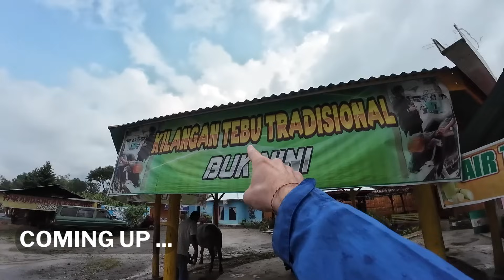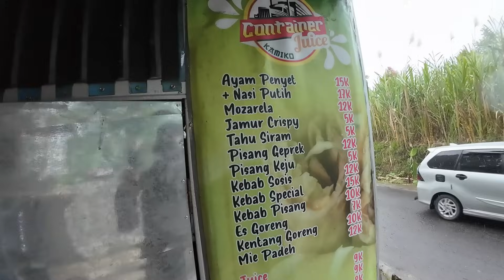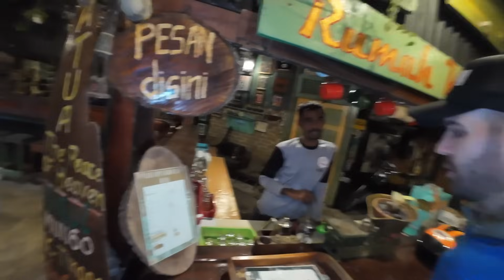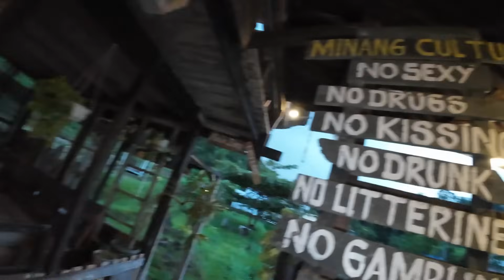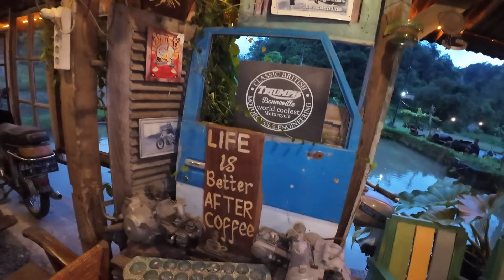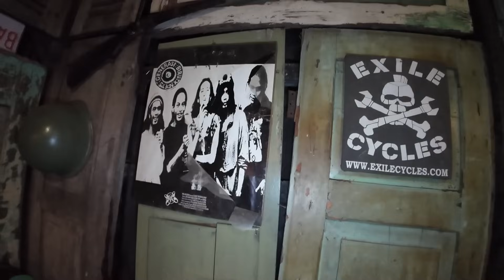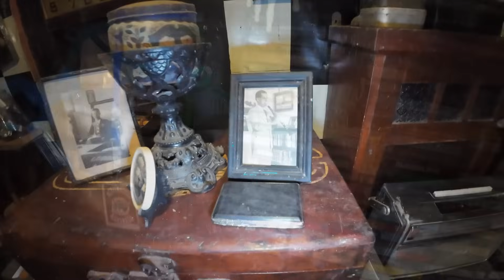Why Kids Always Ask For Money? 😡🇮🇩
I made a roadtrip with my motorbike in Bukittinggi. I wanted to go to a lake and enjoy some nice views. But I was a bit late and the weather got rainy and the more up to the mountains I was driving, to more foggy it got. First i quickly decided to stop when the rain got heavier. So while covering myself I was drinking a local black coffee as well and had a nice chit-chat with the owner. I had another coffee at another place later, and that location was just incredible as you usually never see!

Everything in this video happened super randomly, so I struggled finding a matching title and thumbnail by the way. ❤️

📍LOCATION:
- Bukittinggi (West Sumatra, Indonesia)